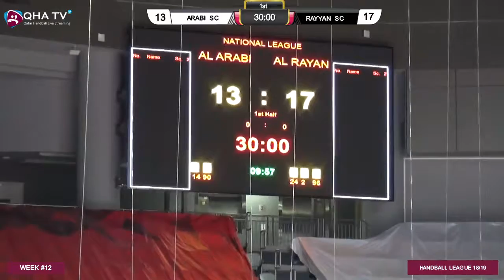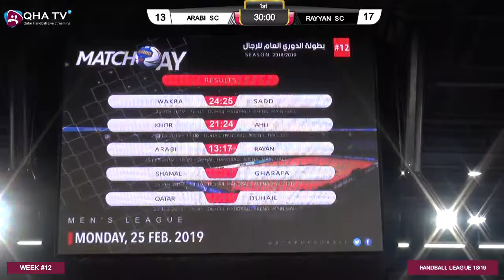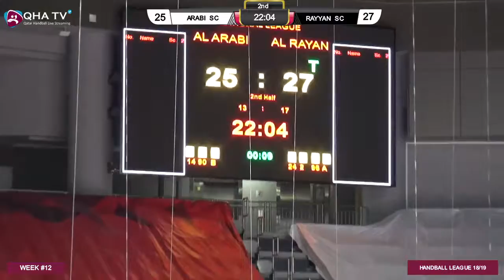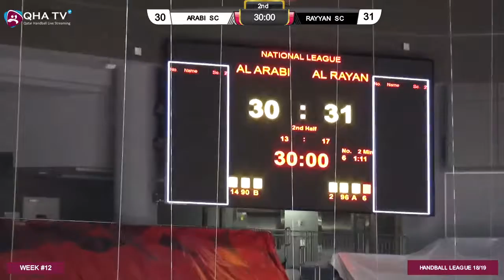Arabi vs Rayyan 30-31 QHl 18/19